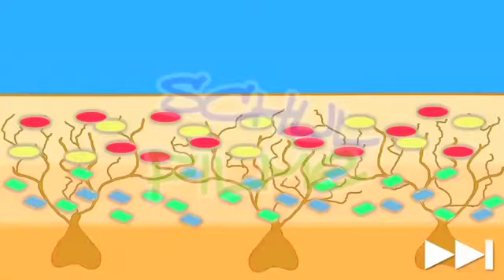Film DVD / Biologie: CHAMÄLEON - FARBWECHSEL / Tiere und ihre Lebensbereiche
"Chamäleons kommen in vielen verschiedenen Gegenden der Welt vor. Der Film nennt ihre Lebensräume und zeigt die Unterschiede zwischen den mehr als 100 Arten. Es wird erklärt, welche Umgebung die Tiere bevorzugen: vor allem Büsche und Bäume. Außerdem werden mit den unabhängig voneinander beweglichen Augen, den Greifhänden, der schnellen Zunge für die Jagd und dem Farbwechsel die wichtigsten Merkmale der Tiere genannt.

Im Gegensatz zur landläufigen Meinung, so erklärt der Film, nutzen Chamäleons den Farbwechsel nicht, um sich ihrer Umgebung anzupassen und sich so zu tarnen - vielmehr machen sie so für Artgenossen ihre Stimmung klar, zeigen etwa Aggression oder Paarungsbereitschaft. Sie haben in den Hautschichten Farbzellen, bei denen Melanin die für die Situation angemessene Farbe hervorheben kann."